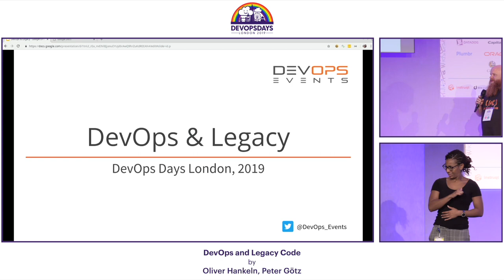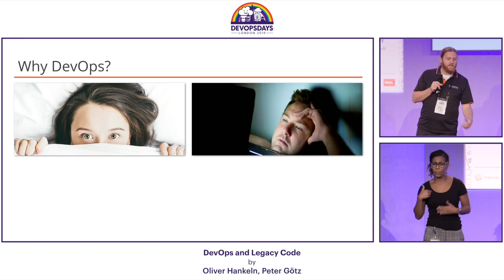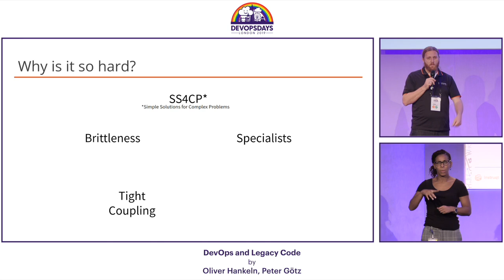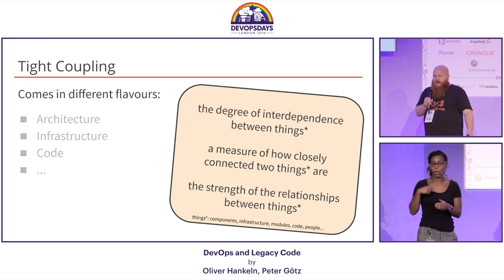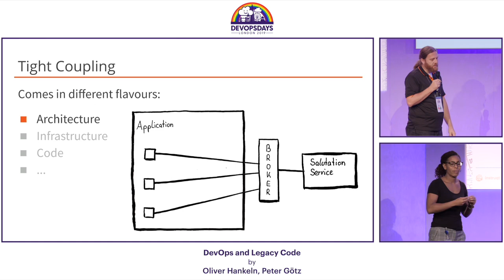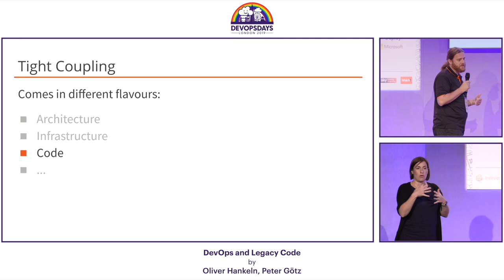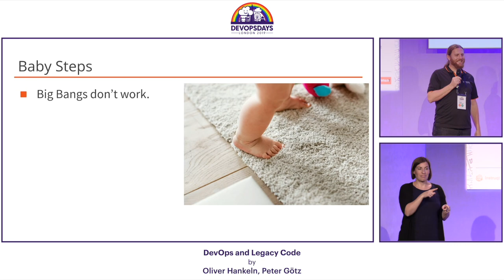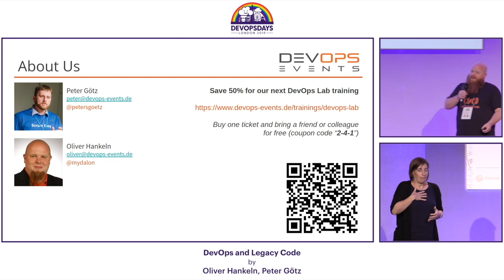Oliver Hankeln, Peter Götz - DevOps and Legacy Code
Unfortunately we can't all work in startup companies.
Some of use have to deal with legacy code bases.
These are often structured as a monolith and tightly coupled.
They typically are hard to build and deploy.
You might think all the new DevOps practices and toys are not suitable for your context.
You are wrong!

We will discuss strategies to work with legacy code and still use DevOps practices and tools.
These include breaking up of monolithic structures, migrating data and monitoring systems that aren't built to be monitored.
We will show real-world examples of successful applications of these strategies.

While dealing with legacy code will still be painful, you will have some applicable ideas to relieve your pain.